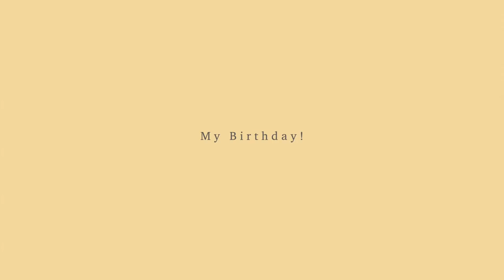Birthday Vlog | How I Really Feel About Turning...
Age is just really a number. It only depends on how you choose to live life. For me, I choose to be always happy and grateful!

The People I Love In The Vlog:

Carla Lizardo .  @carlajenina
Bianca Guidotti .  @bianca.guidotti
Charity Pendang .  @anellecharity
Greggy Santos .  @greggysantos
Poyan Pendang .  @poyaness
Sarah Wurtzbach .  @sarahwurtzbabch
and of course my Miss Universe 2015 Sisters!

LET'S STAY TOGETHER ALWAYS!